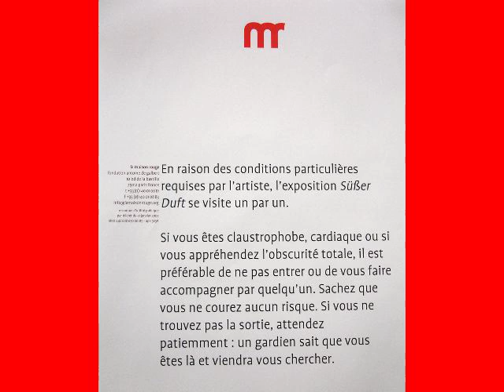la maison rouge Fondation A. De Galbert. Vernissage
Vernissage à LA MAISON ROUGE.
exposition de Gregor Schneider, Pilar Albarracin, marie Maillard Photorama de Christine Barbe pour